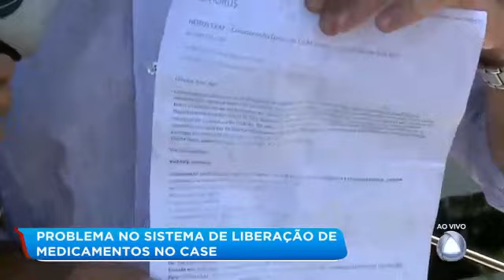Problema no sistema de liberação de medicamentos no Case atrasa atendimento - Balanço Geral Sergipe